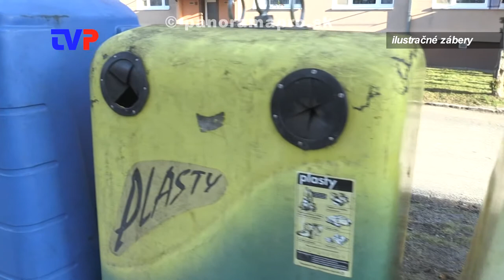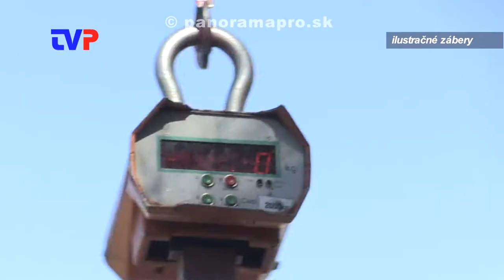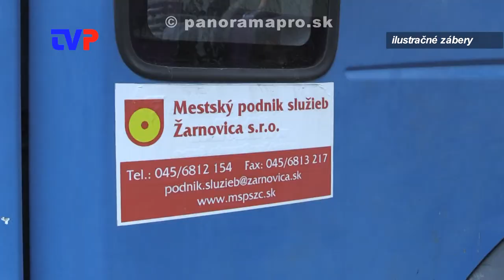Ideme separovať kuchynský odpad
Od 1.1.2021 prichádza do platnosti novela zákona o separácii domácností.  Zisťovali sme, čo nás čaká.